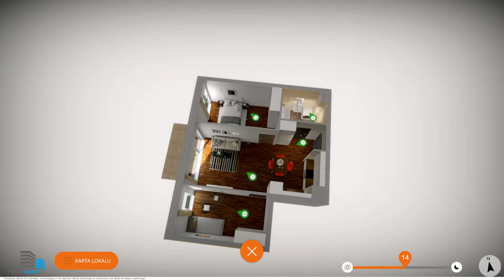Budynek 2 - Osiedle Słoneczne Ostrów Mazowiecka - Fraso Deweloper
FRASO DEWELOPER sp. z o.o. spółka komandytowa powstała na bazie dwóch prężnie działających firm budowlanych z wieloletnim doświadczeniem. Jeden z udziałowców spółki FRASO to Stanisław Frączyk, właściciel firmy PPHU AQUA-BUD STANISŁAW FRĄCZYK, działający od 24 lat w branży budowlanej.

Początki firmy to budownictwo jedno i wielorodzinne dla czołowego dewelopera w Warszawie. Dynamiczny rozwój firmy oraz zlecenia od sektora publicznego pozwoliły na realizację inwestycji o charakterze mieszkalnym, przemysłowym i usługowym. Dzięki rzetelności, terminowości i profesjonalizmowi w działaniu firma PPHU AQUA-BUD może poszczycić się rzeszą zadowolonych klientów. Łącznie AQUA-BUD wybudowało ponad 100 000 metrów kwadratowych powierzchni użytkowej. Drugim udziałowcem w spółce jest Paweł Socik właściciel firmy PPHU MAXBUD PAWEŁ SOCIK działającej od 1996 roku w branży budownictwa przemysłowego. Początki działalności firmy to przede wszystkim współpraca z międzynarodową firmą YORK INTERNATIONAL chłodnictwo i klimatyzacja (obecnie Johnson Controls) w zakresie budowy komór chłodniczych w sieciach super marketów i obiektów związanych z przetwórstwem i przechowalnictwem spożywczym na terenie całego kraju. Rozwój firmy zbudowany na bazie doświadczonej i wysoko wykwalifikowanej kadrze pracowniczej, pozwolił na samodzielne wykonywanie i nadzór nad indywidualnymi inwestycjami związanymi z budową obiektów przemysłowych. W 2010 roku, zgodnie z potrzebami rynku, profil naszej działalności został poszerzony o budownictwo tradycyjne i do dnia dzisiejszego zajmujemy się budową obiektów biurowo-usługowo-przemysłowych. Firmie PPHU MAXBUD PAWEŁ SOCIK zaufali m.in: Zakłady Mięsne Sokołów S. A., sieć sklepów Biedronka, PKN ORLEN, Bidfood FARUTEX, DREWEX, Sanel Zawistowski Sp. j., TOMPLAST Sp. z o.o. , SEKA SA i wielu innych.

W ciągu ostatnich 5 lat obie firmy zrealizowały wspólnie dużo inwestycji budowlanych. Po połączeniu dwóch firm w jedną powołaliśmy do życia spółkę FRASO, której celem jest budownictwo wielorodzinne na najwyższym poziomie. Zgodnie z potrzebami lokalnego rynku nieruchomości, spółka FRASO zakupiła z własnych środków grunt przy ulicy Kolarskiej/ róg Sportowej w Ostrowi Mazowieckiej pod budowę osiedla „SŁONECZNEGO” składającego się z 3 budynków wielorodzinnych z garażami podziemnymi.